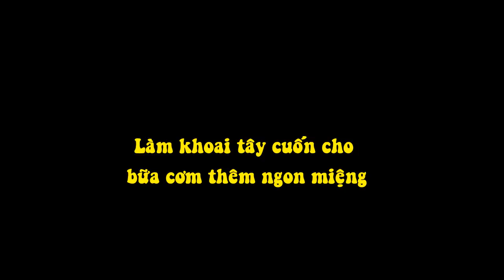Làm Khoai Tây Cuốn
Bạn cần những nguyên liệu sau để làm món khoai tây cuốn: - 1 củ khoai tây - 2 quả trứng - 1 cây xúc xích - 3 muỗng canh kem tươi (heavy cream) - 4 – 5 lá rau diếp hoặc lá cải bắp - Chút xíu muối

chế biến:

1    Khoai tây rửa sạch, gọt vỏ, ngâm trong nước muối loãng chừng 15 phút. Trong lúc ngâm khoai thì luộc chín trứng, bóc vỏ, chỉ dùng lòng đỏ.

2 Lúc này vớt khoai ra (thái miếng nhỏ cho mau chín) đem hấp cách thủy hoặc luộc chín rồi dùng muỗng tán nhuyễn mịn cùng lòng đỏ trứng khi khoai còn đang nóng. Thêm xúc xích thái hạt lựu và chút xíu muối vào trộn đều. Lượng muối này không nhiều vì xúc xích vốn đã có vị mặn nên bạn cần chú ý nhé!

3 Giờ thì bạn đã có một hỗn hợp đồng nhất và khá dẻo. Đeo bao tay thực phẩm vào và chia khối hỗn hợp dẻo đó thành từng phần bằng nhau (chừng 60-70g), sau đó viên thành khối tròn ô van. Lá rau diếp hoặc bắp cải đem hấp qua cho mềm và dễ cuốn. Trải lá ra mặt thớt, đặt viên nhân vào giữa. Nhấc mép lá và cuốn tròn lại. Lực cuốn vừa đủ không quá chặt cũng không quá lỏng tay.

4 Thực hiện thao tác tương tự đối với cuốn khoai còn lại. Sau khi cuốn xong, xếp các cuốn vào nồi hấp, hấp chừng 5 – 7 phút (tính từ khi nước sôi) là được vì khoai và trứng đều đã được làm chín trước khi cuốn.

5 Gắp cuốn khoai ra, xắt thành từng khoanh nhỏ. Lưu ý là dùng dao lưỡi mỏng và thật sắc để đường cắt thật sắc nét và đẹp mắt nhé!

6 Món khoai tây cuốn có màu sắc hài hòa và tươi tắn nên sẽ hấp dẫn bạn ngay cái nhìn đầu tiên. Món ăn tuy đơn giản nhưng khá lạ miệng. Lớp rau giòn ngọt ôm trọn lấy lớp khoai tây bùi bở, mềm mại lẫn chút beo béo của lòng đỏ trứng và vị đậm đà của nhân xúc xích trộn kèm. Món ăn thanh ngon mà vẫn đầy đủ dinh dưỡng nên vừa làm món mặn ngon cơm, lại vừa có thể làm món ăn chơi cho bữa xế.

Một số người không ưa vị rau diếp thì có thể thay thế bằng lá bắp cải. Tương tự với phần nhân thịt, có thể dùng xúc xích, dăm bông, thịt băm hay lạp xưởng tùy ý nhé! Món ăn ngon hơn khi dùng nóng. Chấm thêm chút xốt mayonaise cho đậm đà hương vị.

Chúc các bạn ngon miệng với món khoai tây cuốn này nhé!